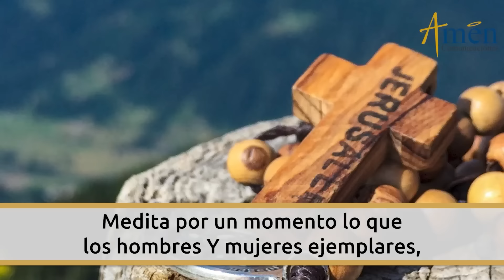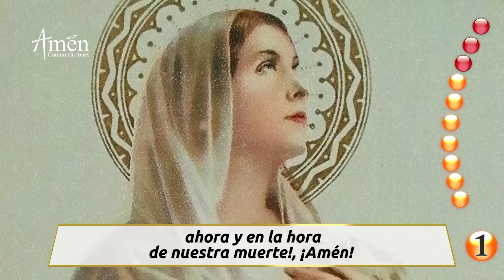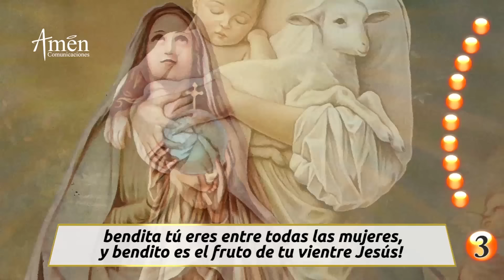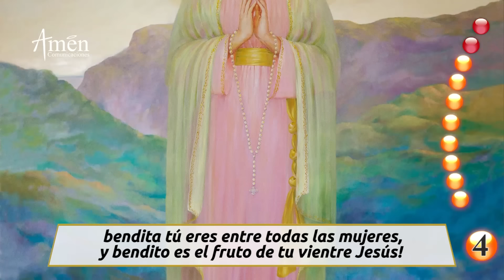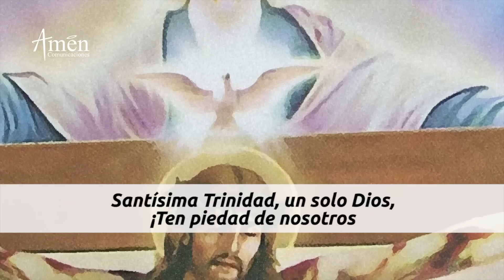Santo Rosario de Hoy Domingo 03 Noviembre 2024 l Padre Carlos Yepes l Católica l Rosario l Amén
👉Misterios Gloriosos  Padre Carlos Yepes